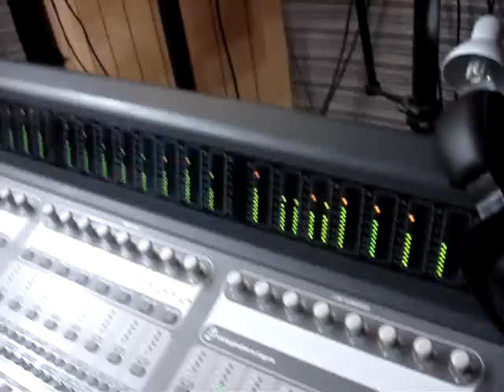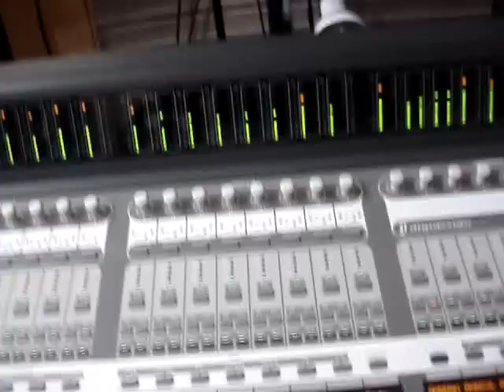Anderson Estima gravando a musica - mais facil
Anderson Estima gravando o novo CD da banda renovo
em breve lançaremos esse novo trabalho espero que voces gostem